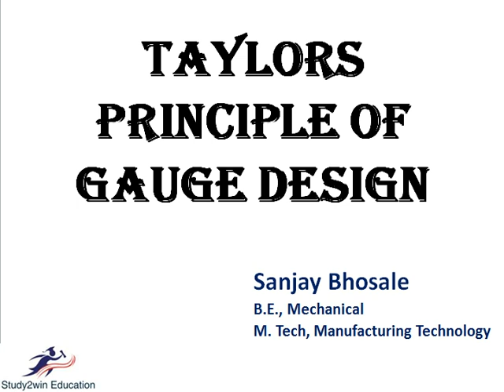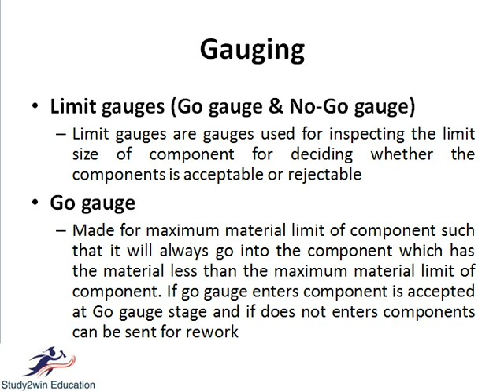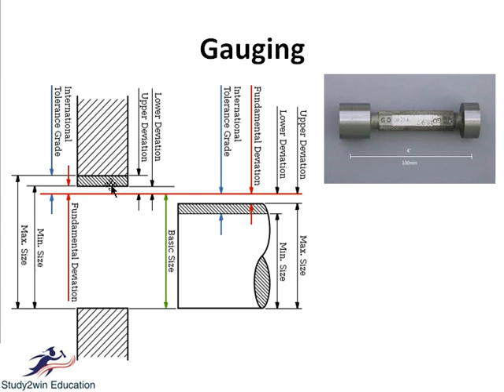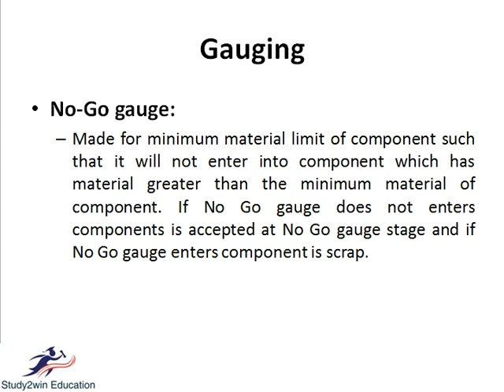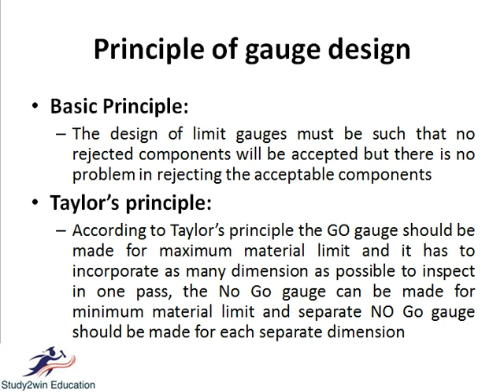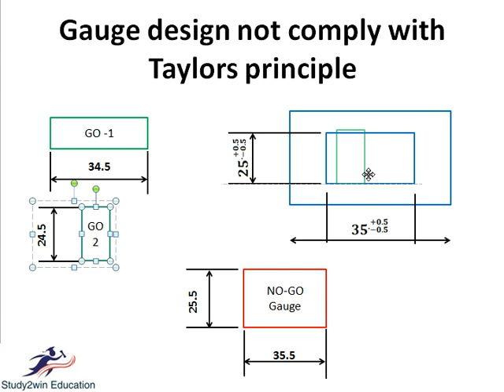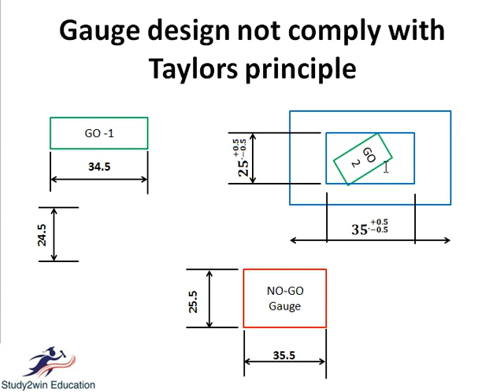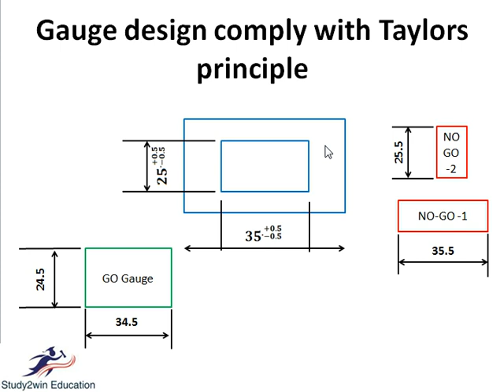Taylor's Principle of gauge design in metrology (Explained Completly)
What is GO gauge and NO GO gauge, and Taylor's principle of gauge design with example. Basic principle of gauge design is also explained